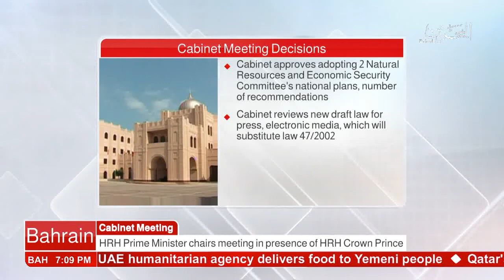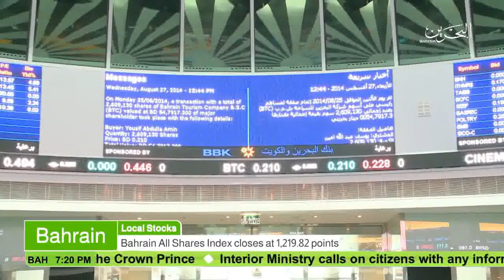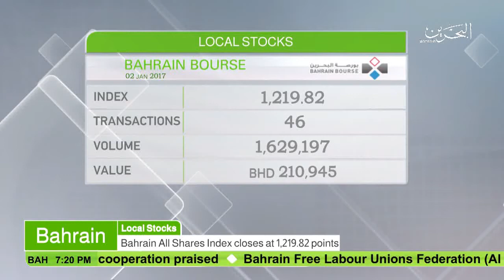البحرين : Bahrain English News Bulletins 02-01-2017